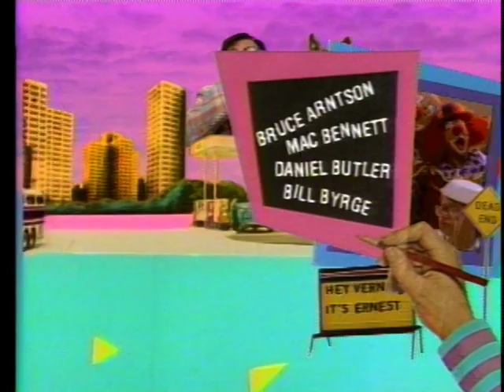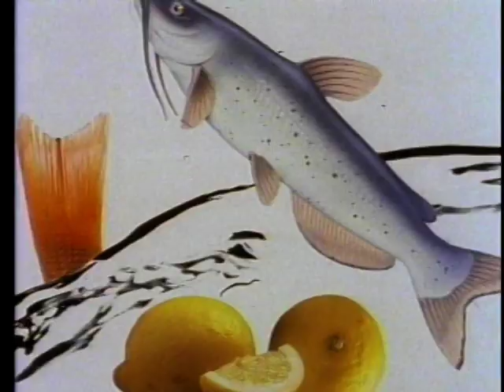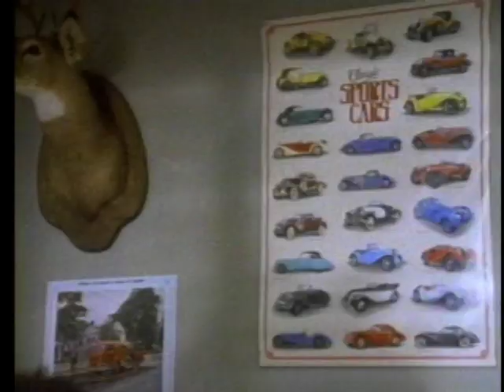Hey Vern, It's Food | S01E09 | Hey Vern, It's Ernest!